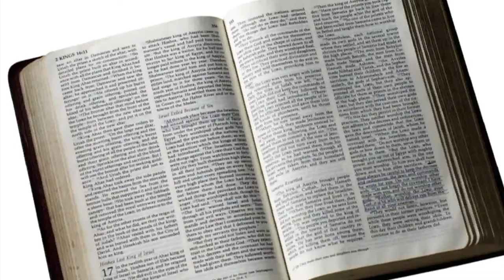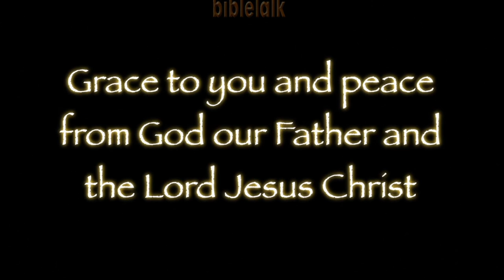1 Thessalonians - Part 11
In this part of our study we will take a look at the apostle Paul's God-breathed teaching on comfort, on hope, and on victory in the face of our greatest challenges. As Solomon said, 'Understanding is a fountain of life to one who has it'